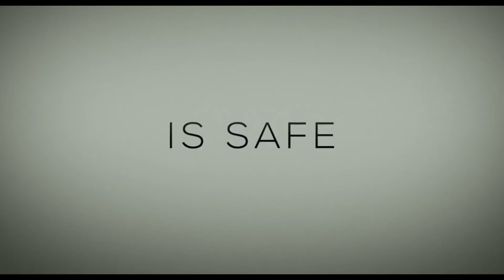I Still See You (2018) - Trailer